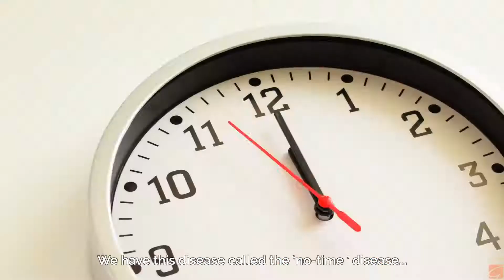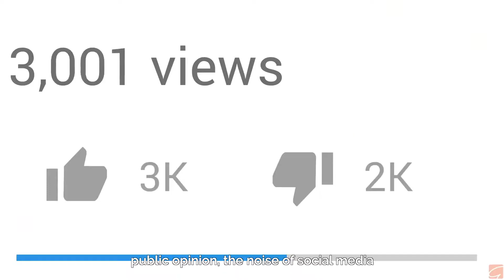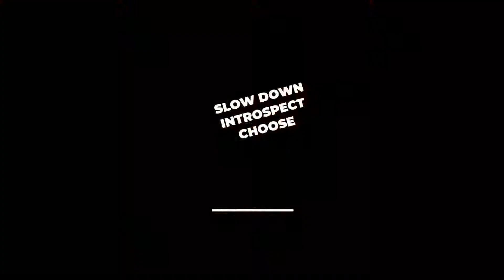*Watch This To Master The Art Of Successaur Gopal Das*